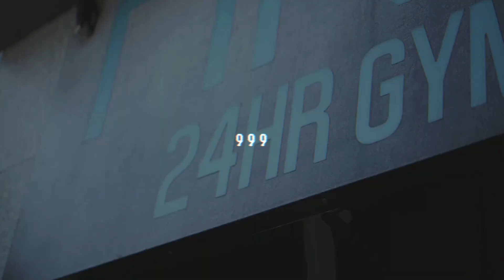[FREE] UK Drill Type Beat "SST" x NY Drill Type Beat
(prod. HITEMBLOCK)

• You can use the beat without lease and keep 100% profit on SoundCloud only but please credit me in the title (prod. HITEMBLOCK ).

Drill Beat
Type Beat
Plugged In
Bandokay Slide
2Smokeyy type beat 2021
2Smokeyy type beat